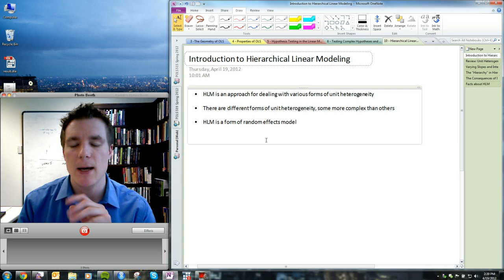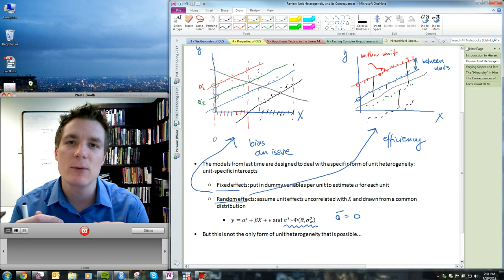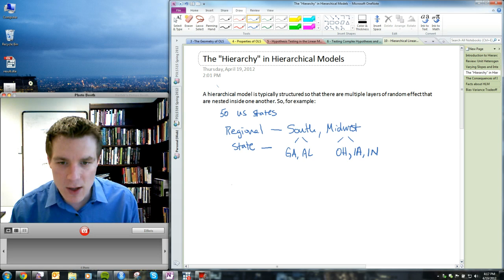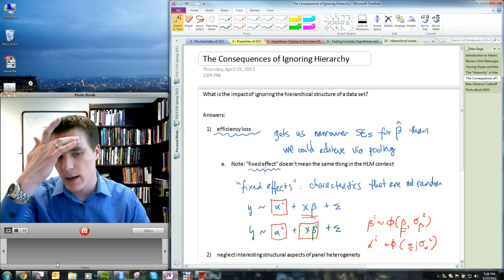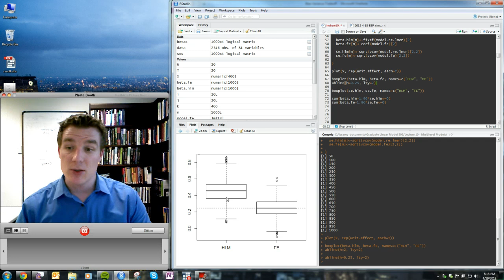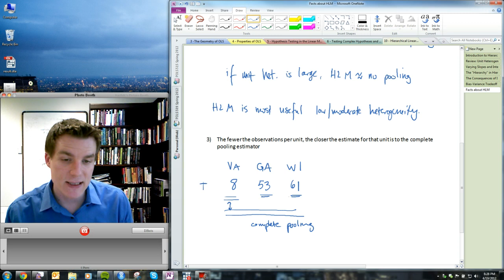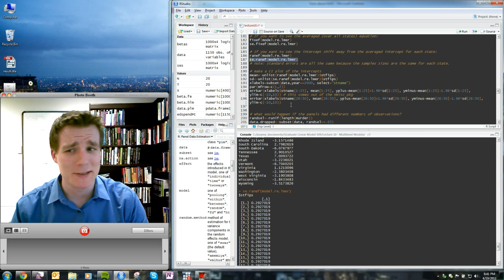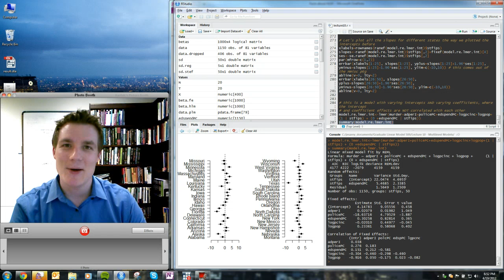POLS 509: The Linear Model - Lecture 10 - Hierarchical Linear Models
Created by Dr. Justin Esarey, Assistant Professor of Political Science, Emory University. Date: 4/19/2012. This video covers the building and interpretation of Hierarchical Linear Models, including some difficulties that you might encounter as you build these models.